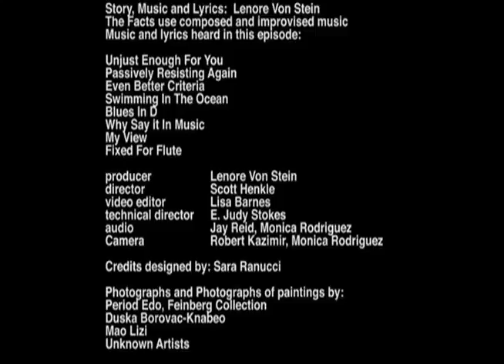THE FACTS: Gilpin and The Poor pt. 1